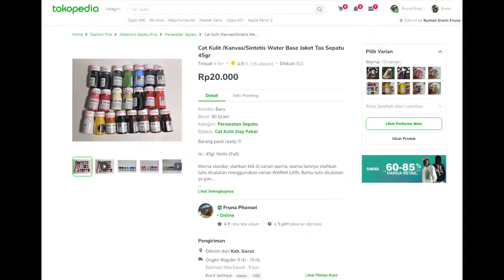Product Knowledge of Cat Kulit By: Fruna Leather 2022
Informasi mengenai cat kulit produksi Fruna Leather formulasi terbaru.